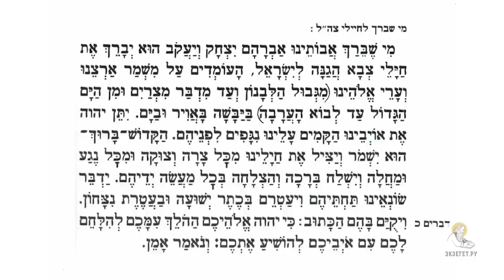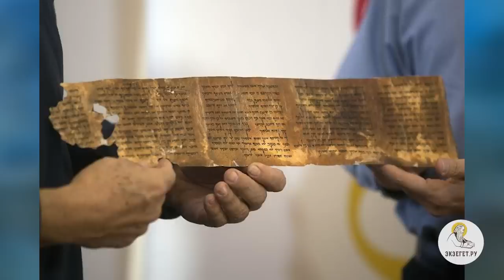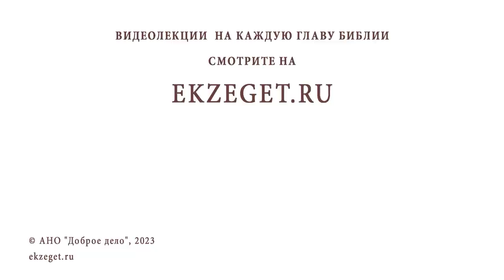СЕПТУАГИНТА И МАСОРЕТСКИЙ ТЕКСТ. Священник Александр Сатомский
Команда Экзегет.

В сегодняшнем видео на библейском портале Экзегет священник Александр Сатомский рассказывает об истории ветхозаветных текстов и разночтениях в Библии.

🔸  Источники текстов Библии
🔸  Масоретский текст и Септуагинта
🔸  Первоисточники Септуагинты
🔸  Формирование Масоретского текста
🔸  Масоретская реформа текста
🔸  Упрощение текста
🔸  Разночтения в книге пророка Исайи
🔸  Кумранские свитки
🔸  Использование вставок
🔸  Значение ветхозаветных текстов